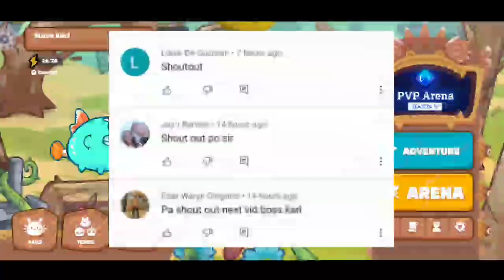AXIE INFINITY DISKARTE SA ARENA | JANUARY 8, 2022 | AAP AXIE ARENA STRATEGY #132